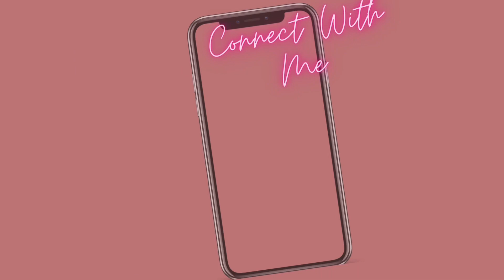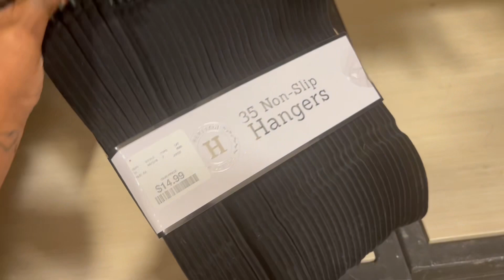Deep cleaning my room 2023 Edition you wouldn’t believe what I found 😱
Definitely needed a reset a clean room equals a clean mind